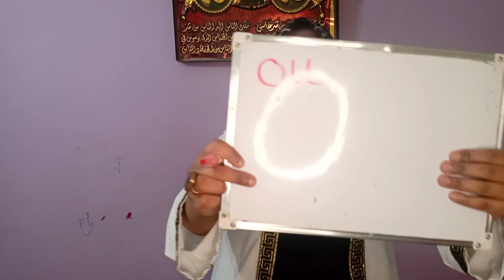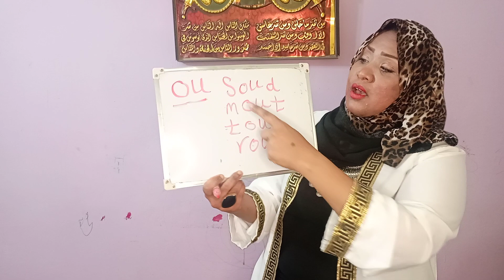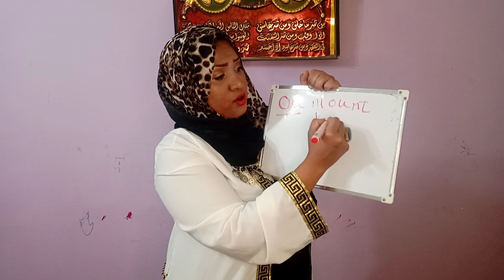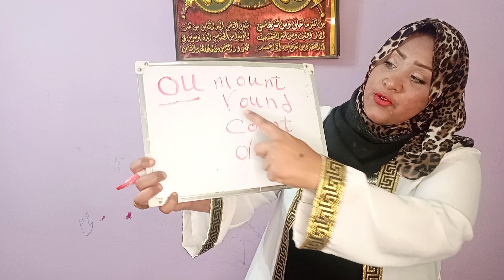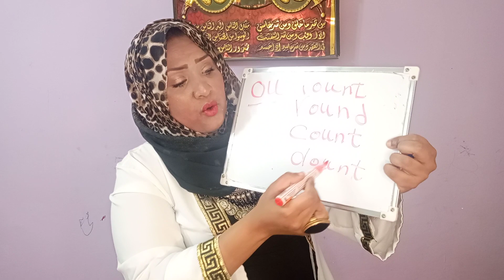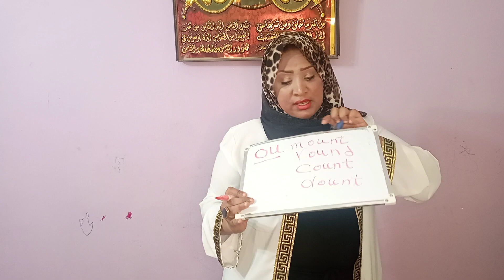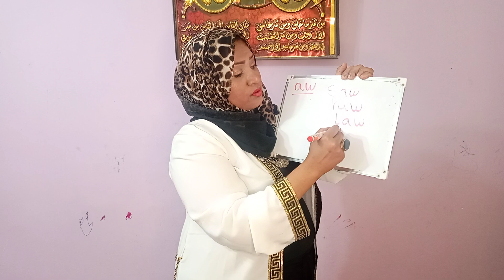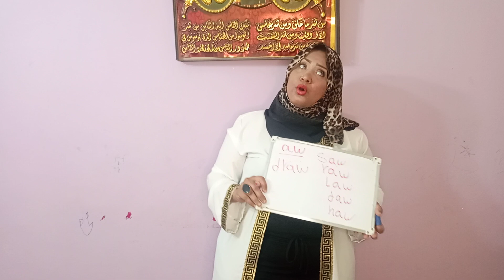فونيكس aw/ou قراءة انجلش بشكل مميز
تأسيس فونيكس صوتيات بشكل مميز باقي حلقات التأسيس والفونيكس في قوائم التشغيل
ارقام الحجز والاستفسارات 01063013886